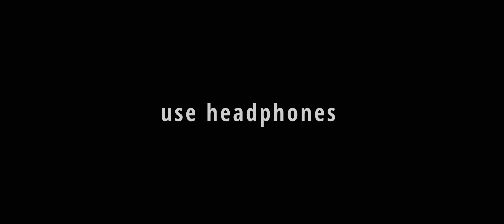Dia song - For Dia (musical short film)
This is the second song from my latest short film For Dia. This song is all about her ... about Dia.